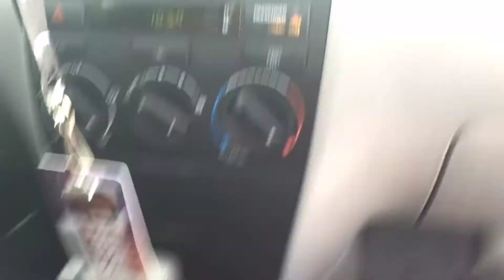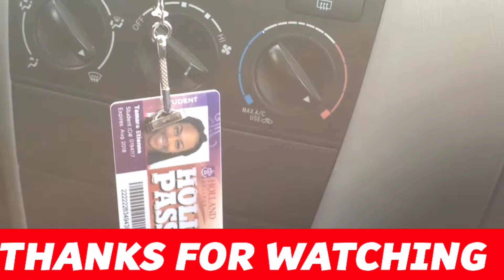WE HAD A SNOW STORM OUUU VLOGMAS 18-20| BAHAMIAN IN CANADA